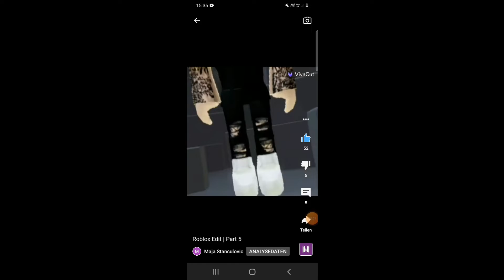Best Of Gaming Jamie YT 2021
Thank you for an Amazing Year to watching My Videos!

Cya on 2022, Guys!